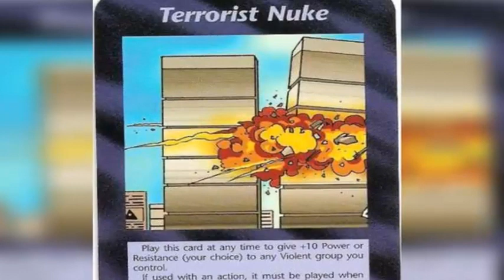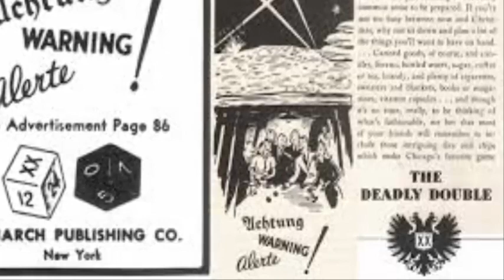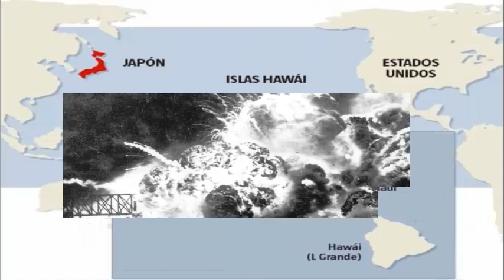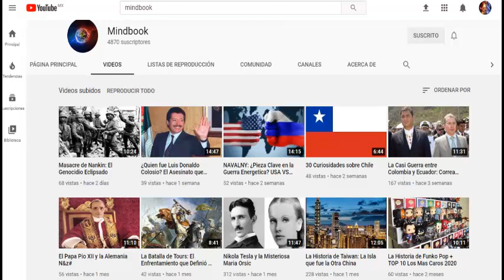PEARL HARBOR: ¿Ataque de Falsa Bandera?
Pearl Harbor, la base naval estadounidense que fue atacada por el Imperio de Japon en 1941 y que implico la entrada de USA a la SGM formalmente, un suceso emblematico mas por la clasica pelicula de Michael Bay. Por hoy hablaremos de esta sucesos desde una perspectiva mas subjetiva y polemica y es que este acontecimiento que tiene numerosas grietas y agujeros que al igual que los ATENTADOS DEL 9/11 DEL 2001 que han llevado a muchos a creer que se trato de un antentado de FALSA BANDERA y hoy conoceremos tres puntos que apoyarian esta teoria, CERRANDO CON ESTE VIDEO NUESTRO ESPECIAL DE TRES VIDEOS DE HISTORIA DE USA.
¿Que opinan de estos sucesos?
¿Creen que este ataque fue de falsa bandera?
¿De que otro suceso polemico les gustaria un video?